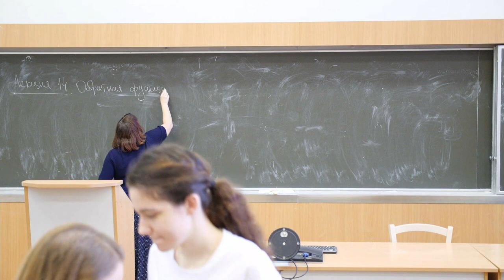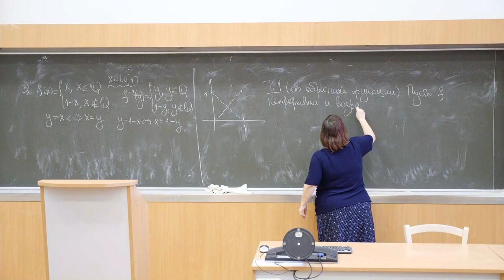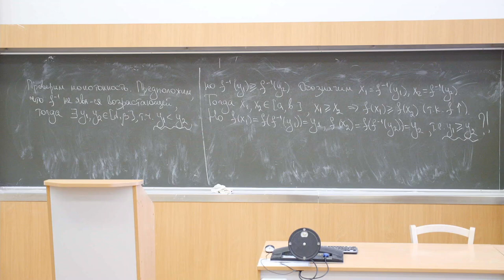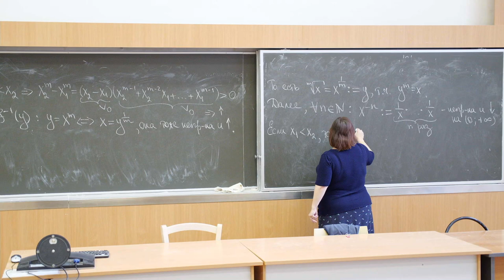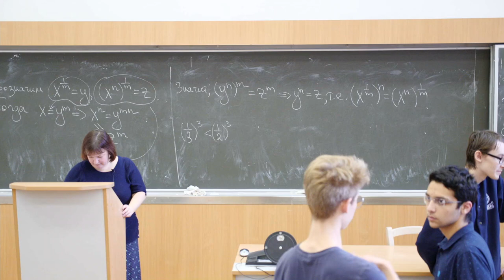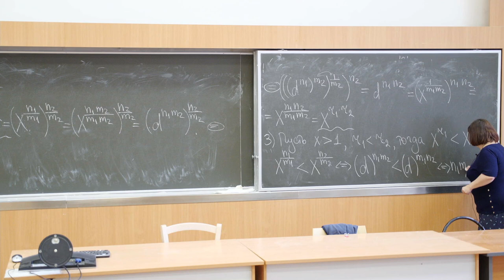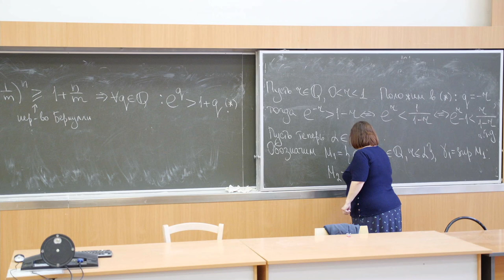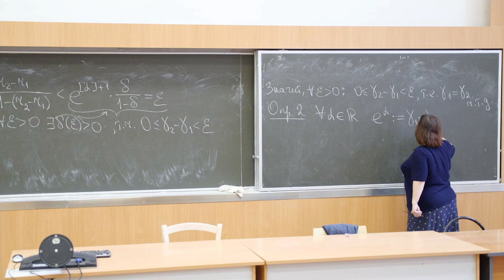Садовничая И.В. | Лекция 14 по Математическому анализу, 2023, осень | ВМК МГУ